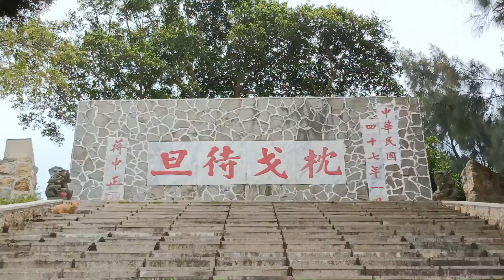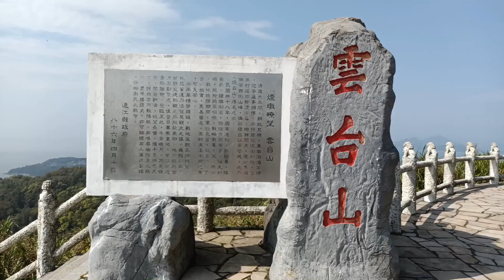2022/4/19~4/25馬祖南竿~馬祖巨神像~蓋世之作北海坑道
南竿島內景色秀麗、豐富多元。鬼斧神工的北海坑道，以及屹立海中的大漢據點，都是馬祖戰地精神的代表。馬祖巨神像及馬港天后宮最為著名，以及包括馬祖酒廠、八八坑道、雲台山遠眺都是值得一遊的點